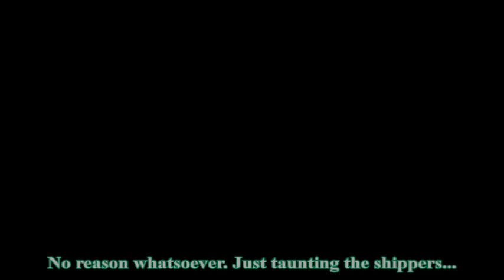「MMD」 Comforted By A Certain Snake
Messing around with MMD.